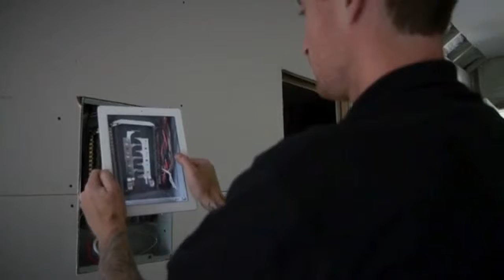High Tech Home Renovations - The Norseman Difference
Meet Norseman Construction's President Kris Potts. Kris and his team give clients good reason to associate Norseman Construction with confidence and trust. We offer every client a complete online integrated experience that will differ from every other construction company or contracting company in Toronto. We specialize in top-ups, basement renovations, full custom house builds and more. Norseman Construction is associated with every major construction association in Ontario including Ontario College of Trades, Toronto Construction Association, Tarion, Renomark and BILD. Ready to begin your professional renovation?